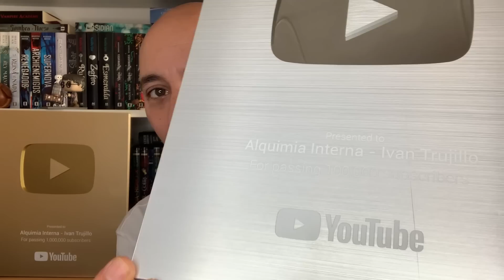Cambia la FORMA QUE RESPIRAS Estás AFECTANDO A TU SALUD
¡ATENCIÓN Amigos! Es muy importante EVITAR estas formas de respirar, ya que pueden estar motivando determinados problemas de salud sin que seas consciente. Espero que este vídeos os guste y os sea útil.

Mi Canal Secundario – @IvanTrujilloLIVE

- MAR LÓPEZ -  LUIZ MASSAO TIUMAN
- EUGENIA MAY-MONTT - JUAN CARLOS PÉREZ REBOLLO - JABASONY
- DELIO GÓMEZ - RAQUEL COBOS MONROY
- ROSEMARIE JACOBI PONCE DE LEON
- ALEJANDRA PEZOA – JAVIER JIMÉNEZ
– ELISA MARÍA –  GENOVEVA JUBERA MORAL
– CARMEN GARRIDO - LUZ AGUDELO - MARY GÓMEZ – IRMA
- MARÍA TERESA RODRÍGUEZ RODELO
– MARÍA TERESA SANTANA SANTANA
- NICOLAS SAN ROMAN – PILAR CASELLES RAMÍREZ
– ROSA PÉREZ MORALES – PATRICIA ÁLVAREZ DURÁN
- CARLOS HÉCTOR WENDEL – ANA PALAFOX – MARY TENJO
- GERALDINE FOWLER – MOONICA_SPORT – KARMEN ARENAS
– MANUEL JESÚS – JULIA - ROSA LILIANA – PILAR – ALFONSO III
– ANA LÓPEZ - CARMEN V M – LLORENÇ ARISÓ
- DOJO SHOTOKAN PUERTO MONTT JUAN CHARPENTIEN
- MÓNICA ELEMENTS – LUCIA PISANO
- RICARDO RIOS – LAURA RIVEROLL
- PATRICIA – SILVIA LARRAGOITI – INMACULADA MORENO MARÍN
– MONTSE PALLARÉS - KISS IDA – ANDREA PÉREZ – ANA GARCÍA
– JORGE GÓNGORA – MARÍA LAURA GUZMÁN PÉREZ – ISABEL MORALES
- NADIA VIOLETA CANGAS MONTELONGO – ARA GARCÍA
- NORMA LÓPEZ – MERCEDES GUERRERO – SUSANA IRIBARRA
- FELIPE GONZÁLEZ – ANA LAPEÑA PRIETO
- MARÍA LOURDES POMATA MONTES – MIRIAN – CARLOMAGNO DE JESÚS
- GIANELLA VILLAR – VIRGINIA GONZÁLEZ OMELAS – BLANCA MENA
- YOLANDA OSUNA PATRON – ALEJANDRA BIBIANA BRAVO ARREDONDO
- CHARO – REBECA DOMÍNGUEZ – MARÍA DE LOS ÁNGELES BOERO
- COTY MARTINEZ – MARÍA BEGOÑA MEDIAVILLA – MARÍA LAURA
– MARÍA BEGOÑA MEDIAVILLA - COTY MARTÍNEZ - NURI REY VALDIVIA
– GRACIELA – AMELIA
- MARÍA ALONSO HERRANZ – CLAUDIA VIVIANA RODRÍGUEZ REYES
- SONIA LORENZO MANSO – SANDRA LÓPEZ
– ALBERTO GUEVARA ORTIZ – NAYRA MÁRQUEZ
– CYNTHYA MILAGROS – MARÍA JOSÉ MOLINA
– RENATA MALDO – MARCELA PAZ
– GABRIELA – CONCEPCIÓN GJ
- SULAY GEBERT – MARÍA RODRÍGUEZ – JESÚS MANUEL VÁZQUEZ
- GEMMA SANDOVAL ARROELA – CARMEN BIEL
- MARÍA BEATRIZ CORTÉS RASSÉ – MARÍA
- PILAR RODRÍGUEZ RUIZ – CLARA CUEVAS GIMÉNEZ – MONTSE PALLARÉS
- ENCARNI VALENZUELA – MARGARITA GARCÍA
- MARI CARMEN VALLECILLOS – DENISSE COELLO
– MARTA MG – ALBA AGUSI – FLORENCIA CELARAYAN
– TIZIANUS DAVINCI – GILBERTO CAMPOS – PAMELA HAUSMANN